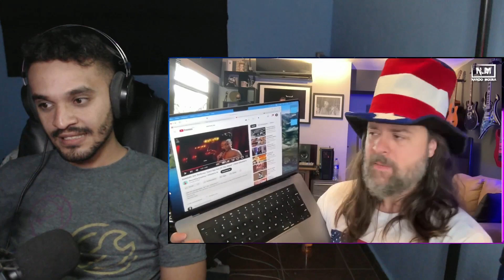(NANDO MOURA) ANITTA do Bola Gato ao GRAMMY | REACT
fala pessoal, hoje trago para vcs mais um video do canal do nando moura que é ele falando sobre a anitta ter perdido o grammy.

0u3T.fZLJbI, u{Ks]y$lQP1xZ1Fi